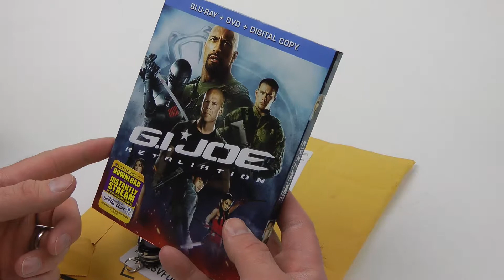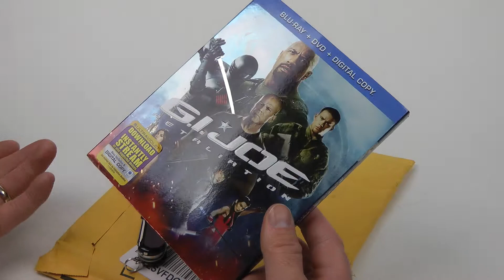Video Game Pick Up unboxing video sealed in box from Amazon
Hey all just a quick pick up video... working on getting a partnership but it hasn't gone through yet...  so i hope to get my channel a little more popular so help spread the word and that would be great... plus if you have a channel please let me know and i'll sub back...

keep the community strong
Brent